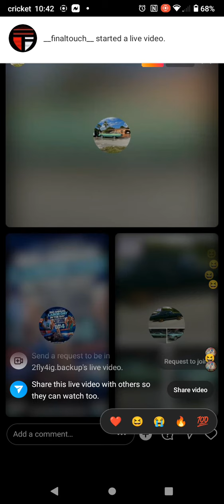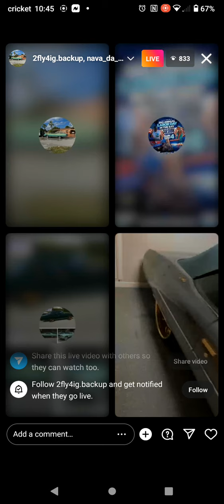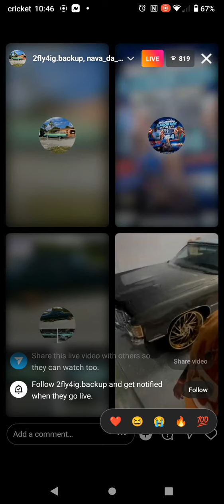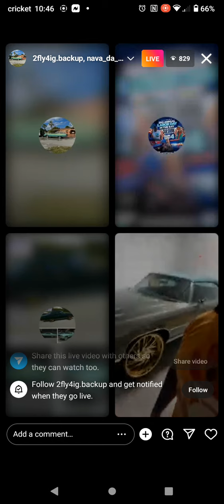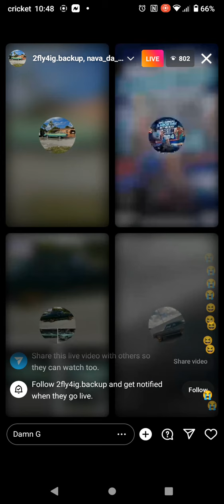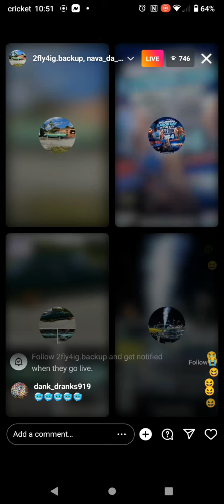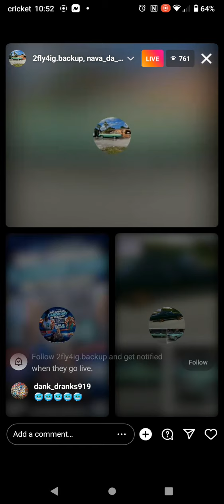top 5 dollar bill on 95 Prezi a** 🥶🥶🥶🥶🥶🥶🥶🥶🥶🥶🥶